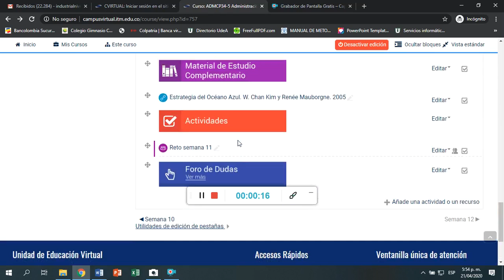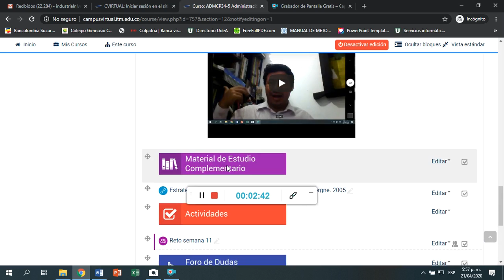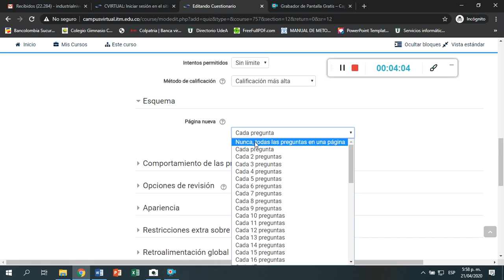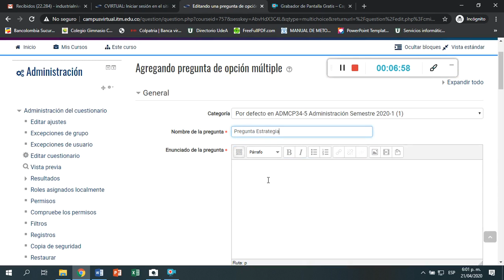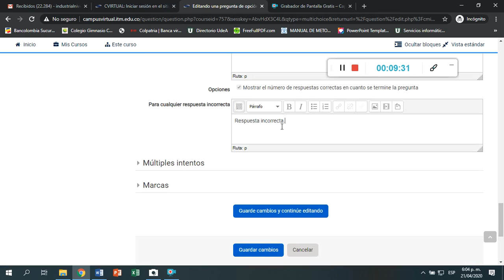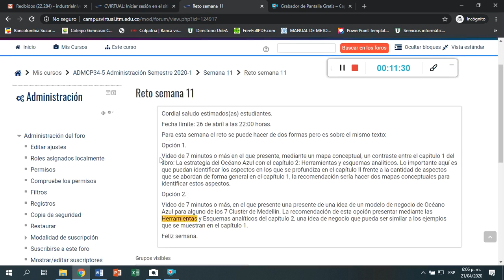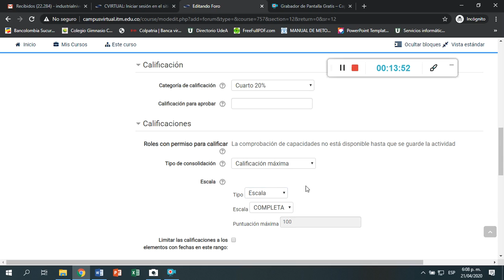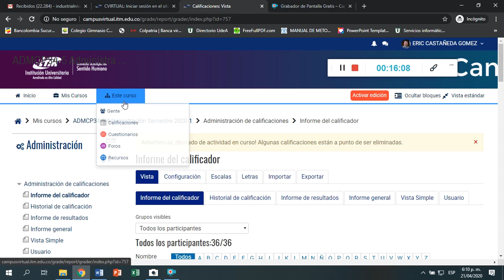Video 3 Doc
Video 3 Depto